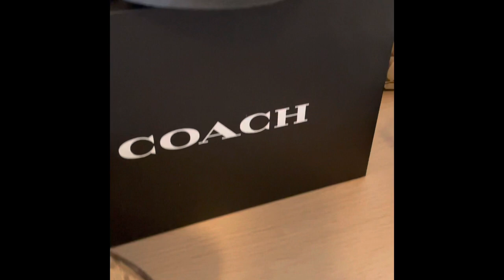HUGE COACH OUTLET SHOPPING HAUL | GREAT SAVINGS | UP TO 70% OFF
Found myself falling in love with COACH again. Buying COACH products is my way of supporting our kababayans in the Philippines who are employed  by COACH. I hope COACH can give more business to the Philippines.